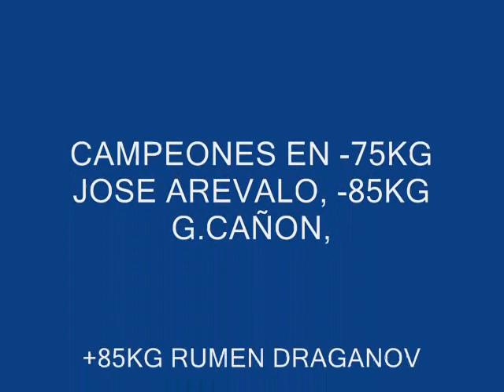TORNEO CIUDAD DE LEON 2008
campeonato celebrado el 28 de junio en la ciudad de leon.